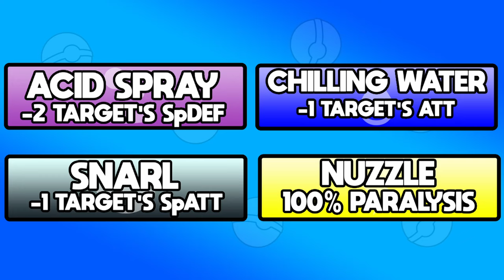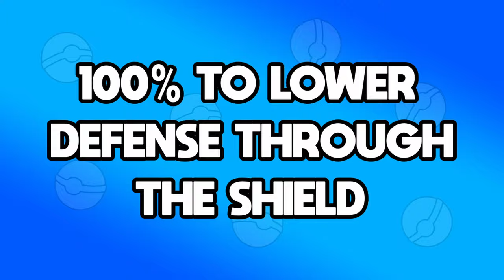MUST HAVE Tera Raid Builds for 5 and 6 Star Raids in Pokemon Scarlet Violet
In this video, we discuss the upcoming 7 star Hisuian Samurott Tera Raid. I'll show you the best Hisuian Samurott raid counters!

cramorant raid build, flapple raid build, galarian zapdos raid build, salazzle raid build,

Hisuian Samurott with the Mightiest Mark is coming to Pokémon Scarlet and Pokémon Violet black crystal Tera Raid Battles! You’ll stare down a blade with a ceaseless edge when you challenge this Pokémon from November 23, 2023, at 4:00 p.m. PST to November 26, 2023, at 3:59 p.m. PST, then again from November 30, 2023, at 4:00 p.m. PST to December 3, 2023, at 3:59 p.m. PST. Hisuian Samurott cannot normally be encountered in Paldea, and the Hisuian Samurott appearing during this event has Water as its Tera Type. Be prepared—this Pokémon is a formidable foe, and it’s got the Mightiest Mark to prove it!

For the opportunity to encounter this Pokémon in Tera Raid Battles, you’ll need to have downloaded the latest Poké Portal News. You can do this by selecting Poké Portal from the X menu, then Mystery Gift, then Check Poké Portal News. After that, whenever you see a sparkling pillar of light shining from a Tera Raid crystal, you can walk up to the crystal and interact with it to start a Tera Raid Battle with a Tera Pokémon.

To challenge Hisuian Samurott in black crystal Tera Raid battles, Trainers will need to either complete the postgame events that follow the main story or join a 7-star Tera Raid Battle hosted by a Trainer who has completed those events. This special Hisuian Samurott can be caught only once per save data. You can still participate in Tera Raid Battles against this Hisuian Samurott if you’ve already caught it to obtain other rewards—including significant amounts of Exp. Candy for leveling up your Pokémon, treasures that can be sold at Pokémon Centers, items for improving your Pokémon’s stats, and Water Tera Shards for changing your Pokémon’s Tera Type.

Be warned: Hisuian Samurott is certain to put up a tough fight. If you’re looking for some tips on how to defeat this powerful Pokémon, head on over to our Tera Raid Battle Tips article. Learn the ins and outs of Tera Raid Battles in the Paldea region so that you never miss a chance to catch a powerful Pokémon or earn handsome rewards.

0:00 Intro
1:23 Build 1
2:45 Build 2
3:47 Build 3
5:00 LAST Build